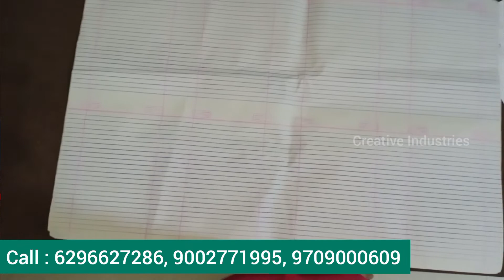প্রতিদিন ₹৫০০০ টাকা ইনকাম করুন । Notebook Making Machine | New Business Ideas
কিছু ব্যয় করে একটি মেশিনের সাহায্যে ঘরে বসেই আপনি খাতা ম্যানুফ্যাকচারিং ব্যবসাটি শুরু করতে পারবেন।
মেশিনটির প্রয়োজন হলে নিম্নলিখিত ঠিকানায় যোগাযোগ করতে পারেন:

creative Industries
Haider para, opposite Market complex, Siliguri, West Bengal